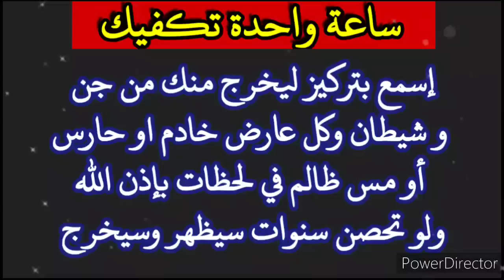إسمع بتركيز ليخرج منك كل جن و شيطان وكل عارض خادم اوحارس أو مس ظالم في لحظات ولو تحصن سيظهر وسيخرج